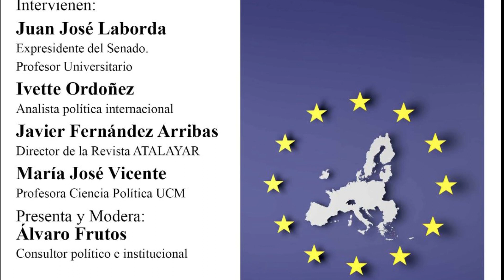Los riesgos de la democracia en Europa- PARTE II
Dentro del ciclo de coloquios organizados por la Agrupación Europeista Cuidar el Futuro, se cierra la temporada 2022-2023 con este debate sobre la cuestión de los riesgos de la democracia en Europa, moderado por Álvaro Frutos, con la participación de Juan José Laborda, Ivette Ordóñez, Javier Fernández Arribas y María José Vicente. En esta parte II se registran las intervenciones del público asistente, en diálogo con los miembros de la mesa.